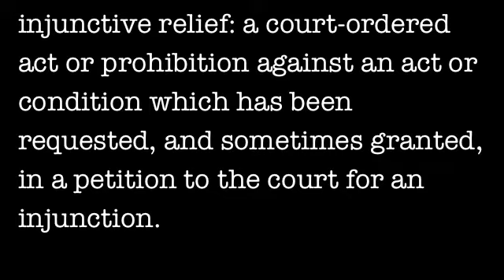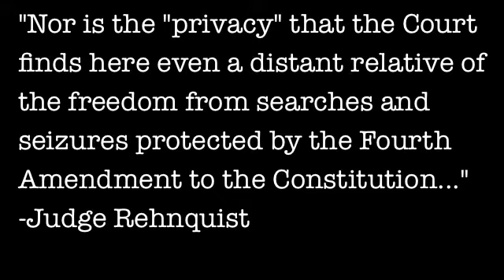Roe v Wade Documentary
Roe v Wade Documentary 1